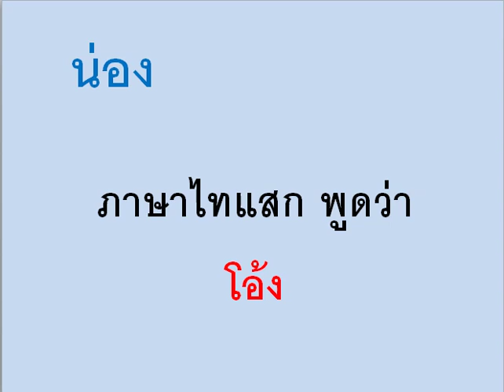ภาษาไทแสก กับคำว่า น่อง